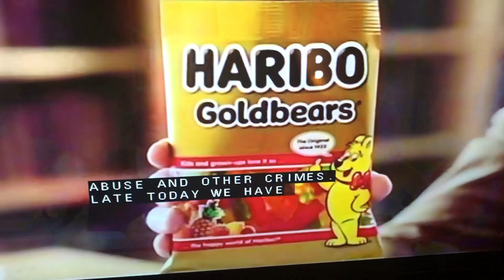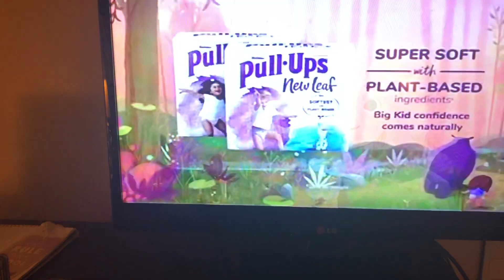Closed Caption Error During Commerical Break from Celebrity Wheel Of Fortune 02-25-2021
This is exactly the closed Caption error that goes into the commercial break when I was watching Celebrity Wheel Of Fortune the other night as I got it recoding it as those closed caption errors was mistaking for a news program. It happened when Chris Harrison (The Bachelor/bachelorette series, who wants to be a millionaire), was going to win the puzzle and suddenly those closed caption switched over mistakenly for a news program and. Went on over the commercial break which I recorded after
The TV spot for the new Tom And Jerry Movie, I missed both of them but you’ll have to see it for yourself, and please make comments if you either had closed caption errors or any other television glitches if might happen to you.